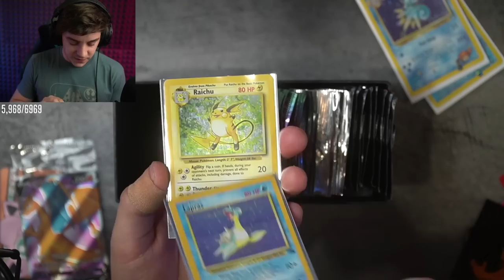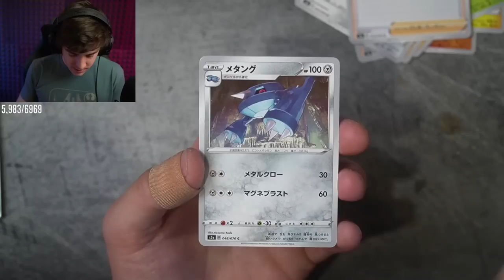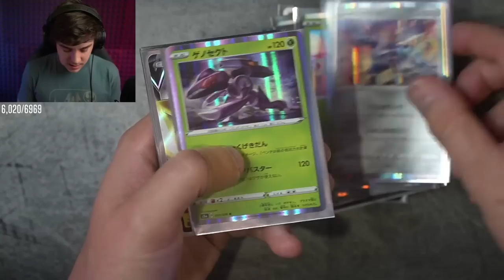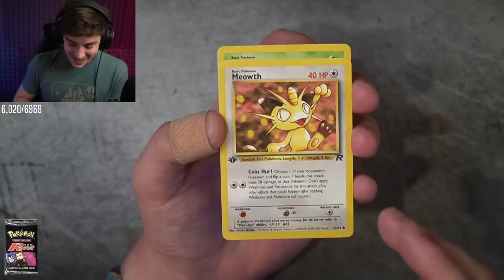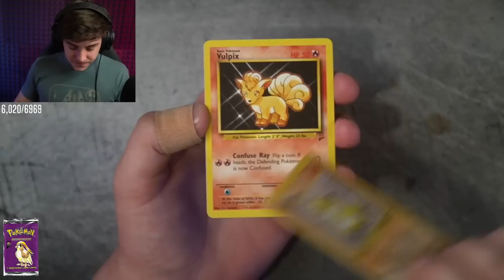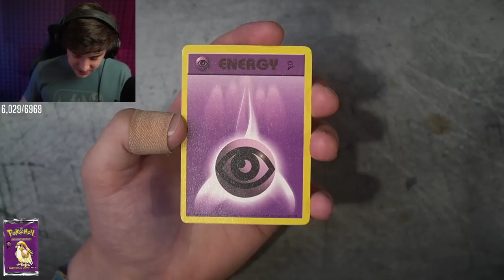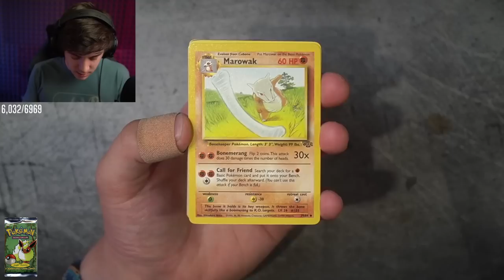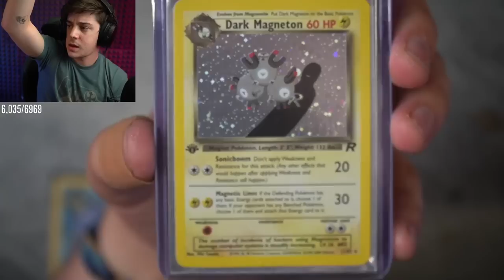i bought 1st edition Pokémon cards...